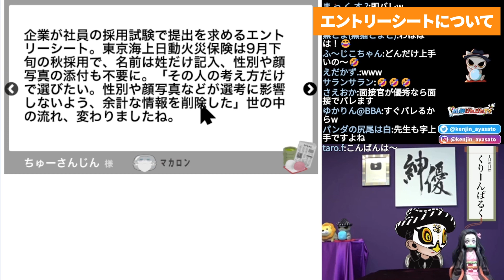エントリーシートに「顔写真・性別」が不要に！就職に写真は必要か？